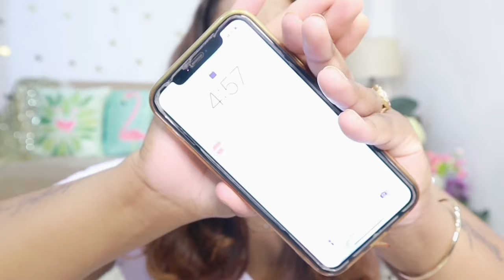Philips Hair straightener brush V/S AGARO HAIR STRAIGHTENER//BWF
Philips Hair straightener brush or Agaro hair straightener comb

agaro hair straightener comb